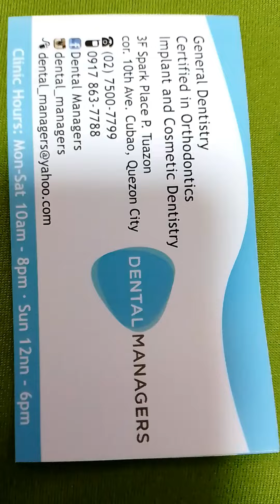Managers in Cubao Quezon City